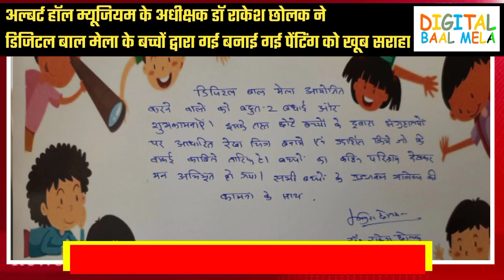अल्बर्ट हॉल म्यूजियम के अधीक्षक राकेश कुमार छोलक ने बच्चों के टेलेंट की जमकर तारीफ की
18 मई को अंतरराष्ट्रीय संग्रहालय दिवस के अवसर पर अल्बर्ट हॉल म्यूजियम में आयोजित की गई पेंटिंग प्रदर्शनी हुई ।
आज अल्बर्ट हॉल म्यूजियम के अधीक्षक राकेश कुमार छोलक ने बच्चों की प्रदर्शनी में लगाई गई पेंटिंग को देखा छोलक ने बच्चों के टेलेंट की जमकर तारीफ भी की। ज्यादा जानकारी के लिए देखे डिजिटल बाल मेला का Facebook Page , Twitter Handle, Instagram, YouTube या WhatsApp करे 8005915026 पर।ThePowerOfMuseums